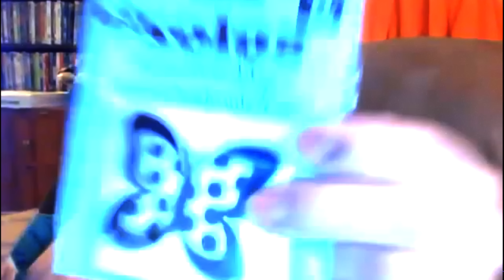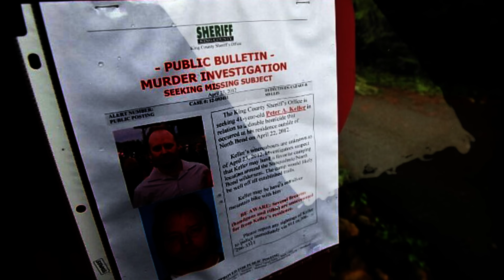Peter Keller: MOORDENAAR VLOGT zijn plannen | MISDAAD & MYSTERIE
ACTIE! Luister 30 dagen GRATIS naar ons op PODIMO! Ga naar